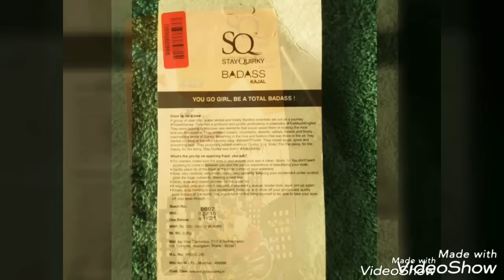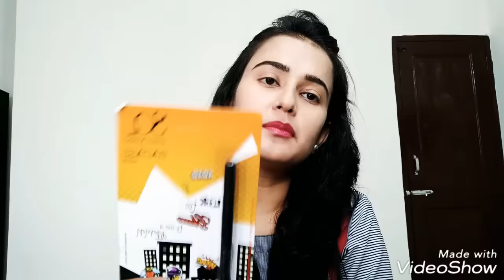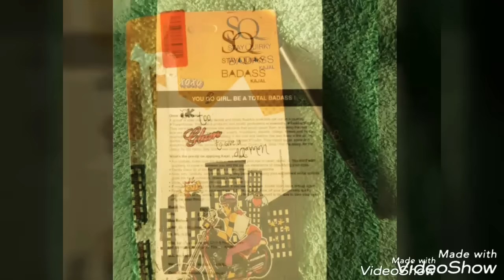STAY QUIRKY BADASS KAJAL(BLACK) || First Impression || HONEST REVIEW ( PURPLLE.com) ||SWATI BHAMBRA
Hiiii Everyone...
Hope u like the review.

(price 125) (discount 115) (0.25gm)

(PURPLLE.com)